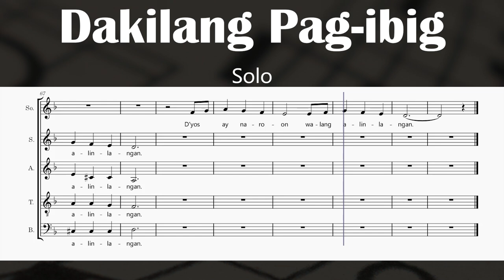Dakilang Pag-Ibig - C. Pangilinan, E. Hontiveros, SJ (Solo)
Text:

Dakilang pagibig, saan man manahan
D'yos ay naroon, walang alinlangan

Tinipon tayo sa pagmamahal ng ating poong si Hesus
Tayo'y lumigaya sa pagkakaisa sa haring nakapako sa krus

Purihi't ibigin ang ating D'yos na S'yang unang nagmamamahal
Kaya't buong pagibig rin nating mahalin, ang bawat kapatid at kapwa

Iwasan lahat ang pagkapoot, pag-aalinlanga't yamot
Sundin ang landasin ni Hesukristo, at ito'y halimbawa ng D'yos